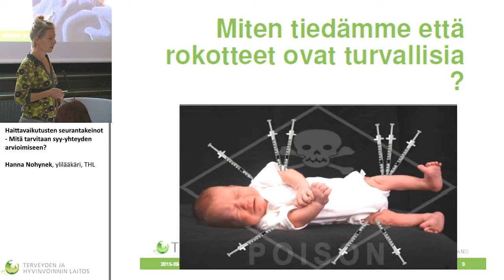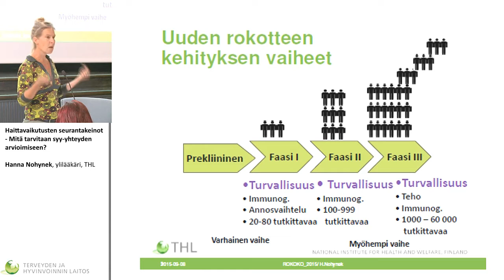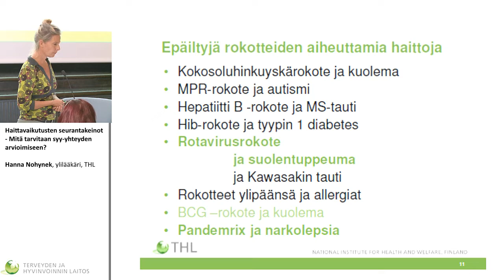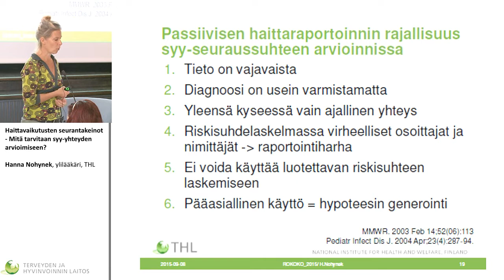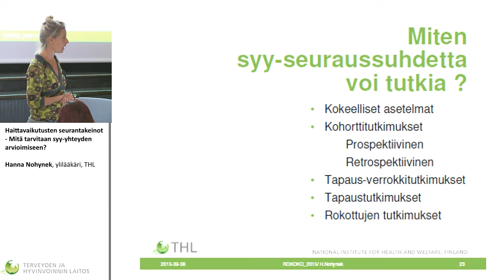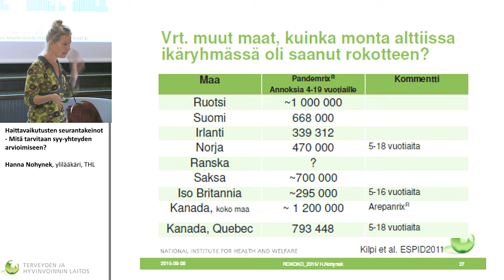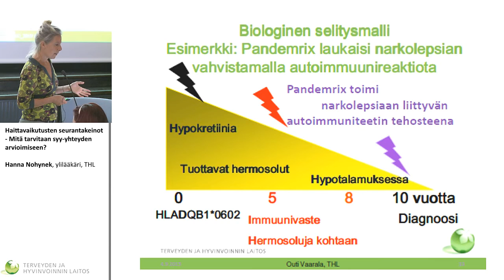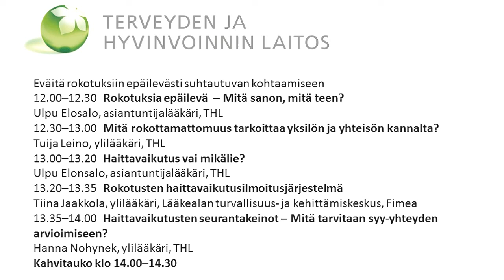Haittavaikutusten seurantakeinot – Mitä tarvitaan syy-yhteyden arvioimiseen?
Hanna Nohynek, ylilääkäri, THL